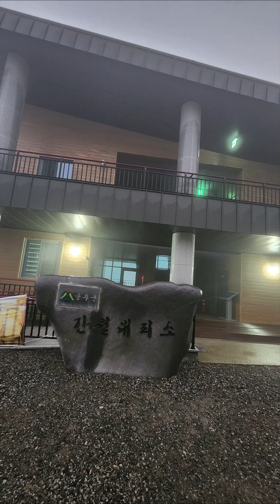비맞으며 퇴근박으로 간월재 가는 이유는?/황홀한 간월재의 여름풍경/우중 백패킹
영알지 Crew 백패킹 기록
-일시:7/7~8
-백패킹 난이도:중
-비맞으며 퇴근박으로 간월재 가는 이유는?
-황홀한 간월재의 여름풍경
-우중 백패킹